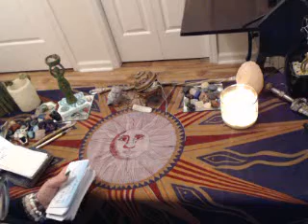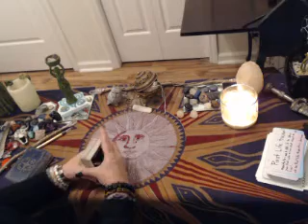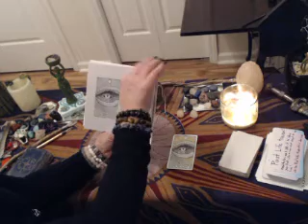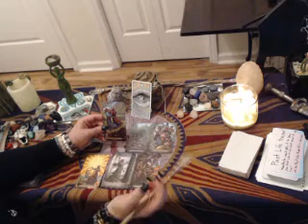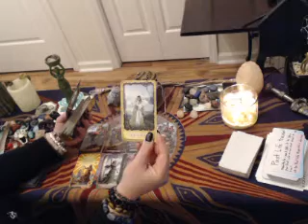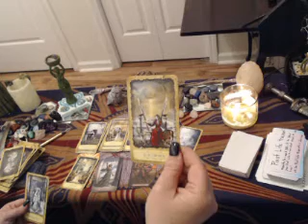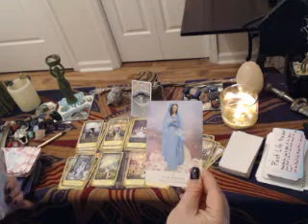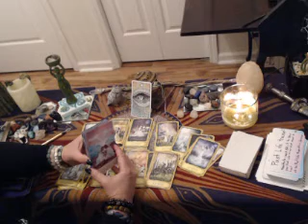THIS NEEDS HEALING NOW TF